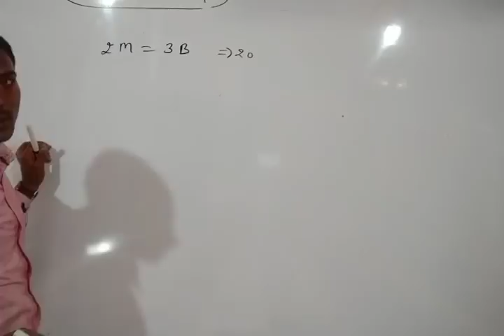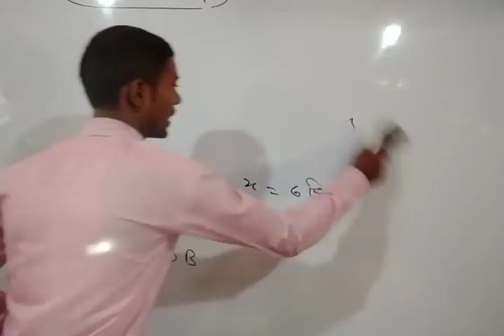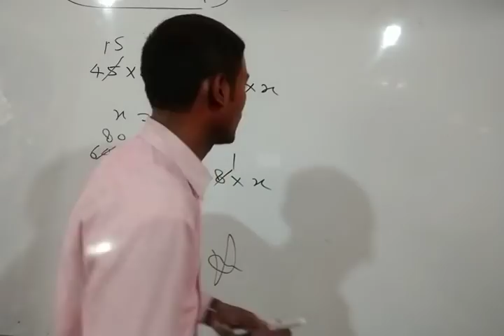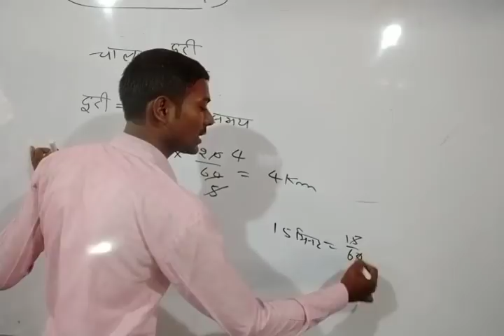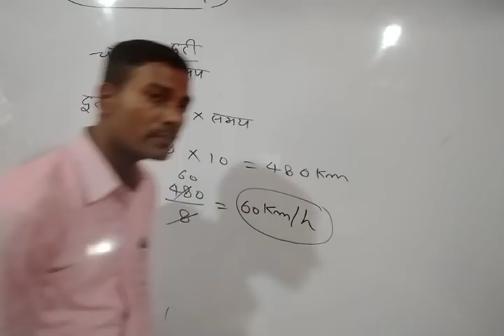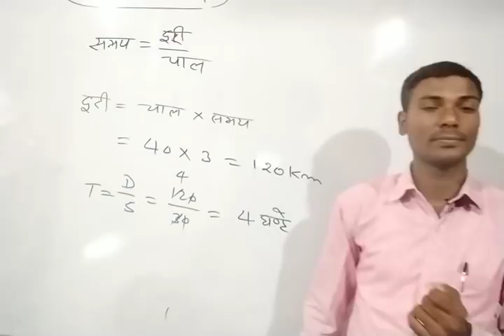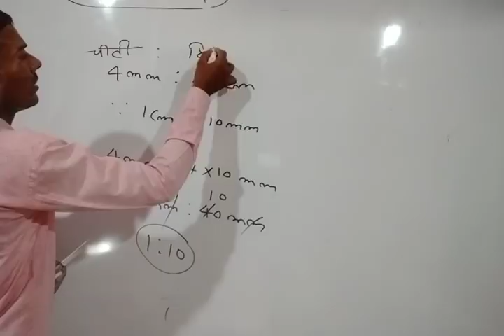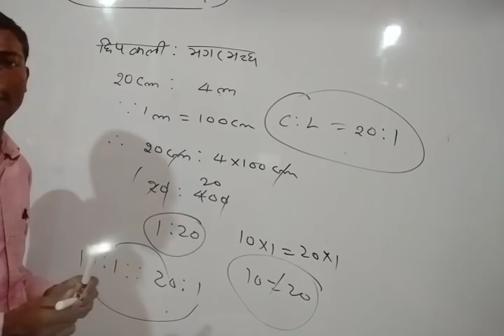डीएलएड 3rd सेमेस्टर गणित भाग-7 समानुपात पर आधरित प्रश्न और#CTET,UPTET, Super TET by durgeshsir